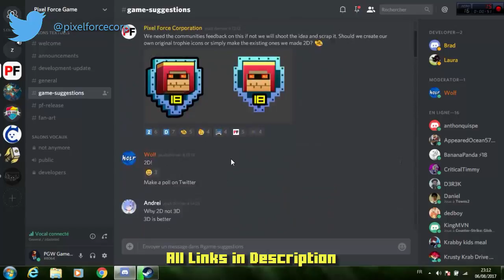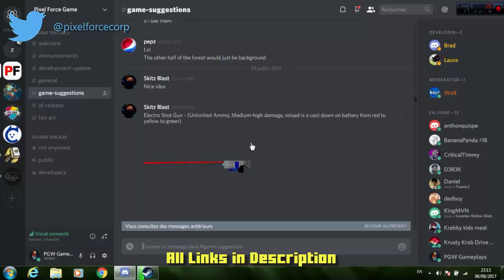A NEW PIXEL GUN WORLD ?!?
Good Viewing :D

Follow me on Twiter, Facebook   :D
Like & sub :p